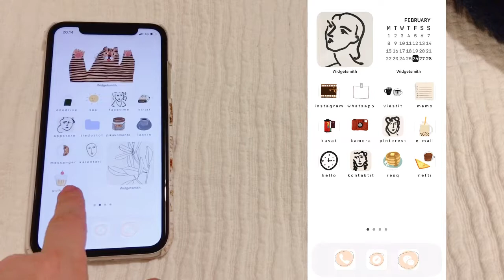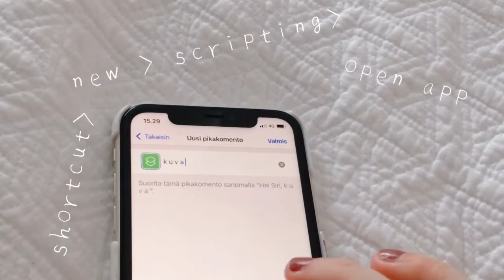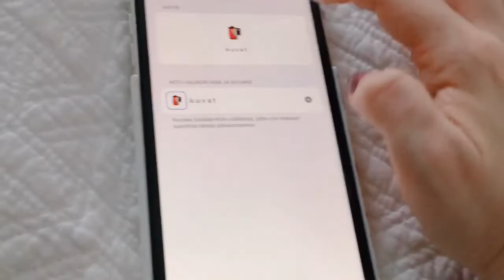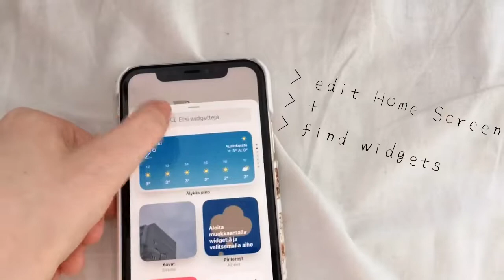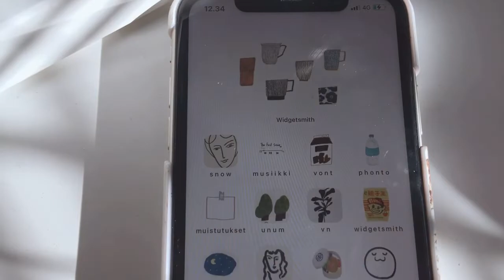Aesthetic iOS 14 setup 2021 | korean , beige, minimal and artsy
I take you on a tour to see how I customize my ios14 on iPhone 11. This video is more of an aesthetic experience than a tutorial. My Home Screen is a mix of Korean, beige, artistic and minimal aesthetic. Hope you feel inspired to see something a bit different!